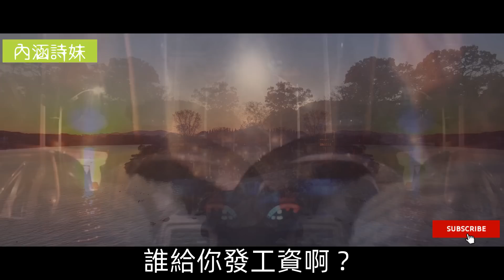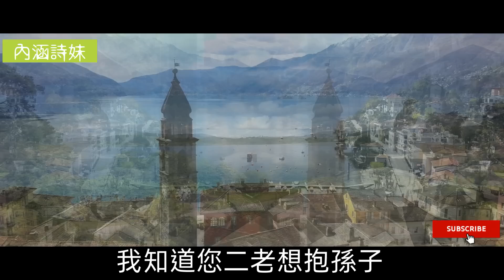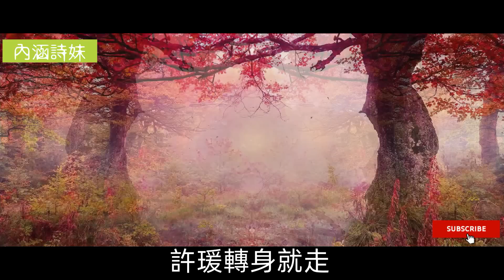老公和別人在一起，還對著她说我沒趣，直到离婚那天，他却..